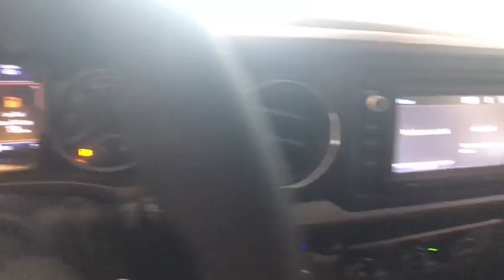2018 Toyota Tacoma Johnson City TN, Kingsport TN, Bristol TN, Knoxville TN, Ashville, NC 180601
2018 Toyota Tacoma  - Stock#: 180601 - VIN#: 5TFSZ5AN3JX127663

2018 Silver Sky Metallic Toyota Tacoma SR5 4D Access Cab V6 4WD 6-Speed Automatic 18/22mpg We are the number One Toyota dealer in the Tri Cities! Our exclusive LIFETIME WARRANTY, UP FRONT PRICING and ONE HOUR GUARANTEE are what makes us #1.brbrbrAt Johnson City Toyota we believe in MARKET VALUE PRICING all vehicles in our inventory. We use real-time Internet price comparisons to constantly adjust prices to provide ALL BUYERS The BEST PRICE possible. We do not mark them up, to mark them down! Our entire team is committed to helping you buy a car the way we would want to buy a car! We utilize state-of-the-art technology to constantly monitor pricing trends in order to offer our shoppers the best competitive pricing and value.
Axle Ratio: 3.91,Fabric Seat Trim (FC),Radio: Entune Plus AM/FM/CD w/Connected Navigation,6 Speakers,Air Conditioning,Electronic Stability Control,Front Bucket Seats,Front Center Armrest,Tachometer,ABS brakes,Alloy wheels,Anti-whiplash front head restraints,Brake assist,Bumpers: body-color,CD player,Driver door bin,Dual front impact airbags,Dual front side impact airbags,Front anti-roll bar,Front fog lights,Front reading lights,Front wheel independent suspension,Illuminated entry,Knee airbag,Low tire pressure warning,MP3 decoder,Occupant sensing airbag,Outside temperature display,Overhead airbag,Overhead console,Panic alarm,Passenger cancellable airbag,Passenger door bin,Power door mirrors,Power steering,Power windows,Rear step bumper,Remote keyless entry,Speed control,Speed-sensing steering,Steering wheel mounted audio controls,Telescoping steering wheel,Tilt steering wheel,Traction control,Trip computer,Variably intermittent wipers,Auto-dimming Rear-View mirror,Distance-Pacing Cruise Control,Compass,Rear seats: jump,AM/FM radio: SiriusXM,Exterior Parking Camera Rear,Auto High-beam Headlights